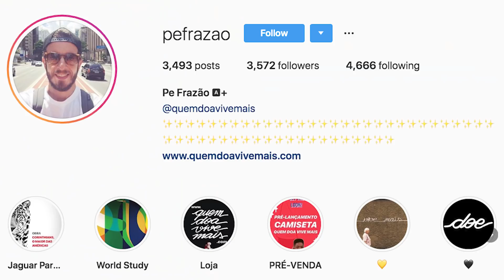Vacinação para quem fez transplante de órgãos sólidos | CRIE + Proteção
O Brasil é o segundo país que mais realiza transplantes. Transplantes como de órgãos sólidos fazem com que a pessoa fique com seu sistema imunológico (de defesa) mais frágil, e assim, mais sujeita a contrair infecções. Por isso, é preciso atenção redobrada com a vacinação. O ponto positivo é que para atender a essas pessoas existe um serviço específico e gratuito criado pelo SUS: os Centros de Referência para Imunobiológicos Especiais (CRIE). A nossa nova série, que faz parte da campanha CRIE + Proteção, mostra em detalhes como esses centros funcionam e qual é a importância deles para a população brasileira. Assista já ao primeiro episódio, disponível no nosso canal no YouTube, e nos ajude a espalhar essa informação!

PP-PNA-BRA-0622